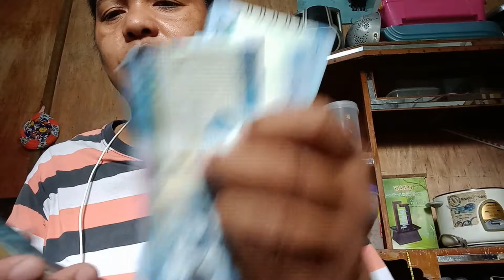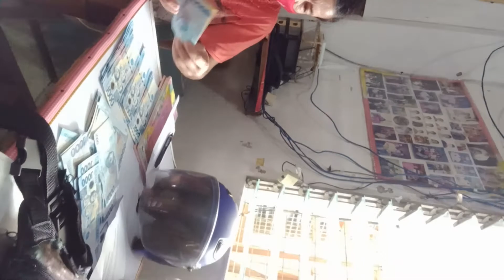100 thousand pesos para sa sanla tira na bahay kelangan na namin ang mas malaking bahay